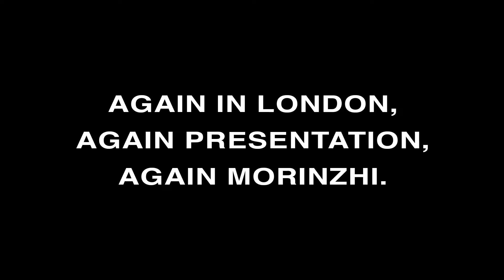Daily Morinzhi - Day 338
Again in London, again presentation, again Morinzhi.

About Morinzhi
1. Morinzhi improves endocrine system, regulates hormones.
2. Morinzhi enhances immune system.
3. Morinzhi relaxes blood vessels, regulating blood pressure.
4. Morinzhi increases blood flows to cells, tissues and organs, prevents coronary heart heart disease.
5. Morinzhi Improves pancreatic functions, regulates blood sugar.
6. Morinzhi increases endorphin hormones, relieves anxiety and depression.
7. Morinzhi has anti- inflammation and pain relief effect.
8. Morinzhi aids anti- histamine reactions, relieves allergies.
9. Morinzhi contans antioxidant, thus slows down aging.
10. Morinzhi improves lungs functions.